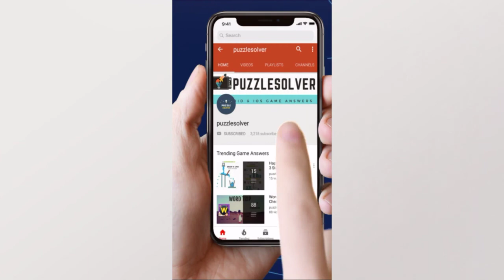Word Stacks Daily Challenge August 29 2019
Here are the answers to Word Stacks Daily Challenge Tuesday August 29, 2019.